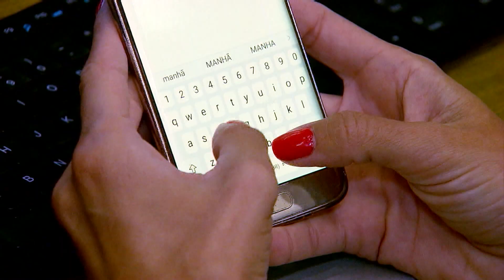STF marca data de julgamento sobre deputado afastado por notícias falsas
Deputado estadual Fernando Francischini teve o mandato cassado pelo TSE após ser acusado de propagar notícias falsas, mas o ministro Nunes Marques revogou a decisão.